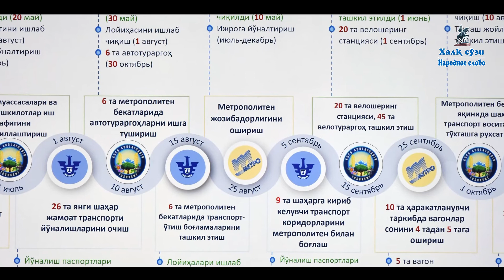Кузница кадров для ключевых отраслей экономики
Один из флагманов высшего образования Узбекистана – Ташкентский государственный транспортный университет. Вуз создан два года назад путем слияния нескольких профильных институтов и факультетов. Сегодня это мощный научно-образовательный центр, где не только готовят квалифицированных специалистов для ключевых отраслей экономики, но и проводят прикладные исследования, направленные на решение актуальных проблем дорожного строительства и транспортной инфраструктуры.
Недавно ректор Ташкентского государственного транспортного университета, доктор экономических наук Одил Абдурахманов назначен главой Республиканского совета высшего образования. Мы побеседовали с ним о деятельности и перспективах развития главного транспортного вуза,  а также об актуальных проблемах высшей школы Узбекистана и путях их решения.